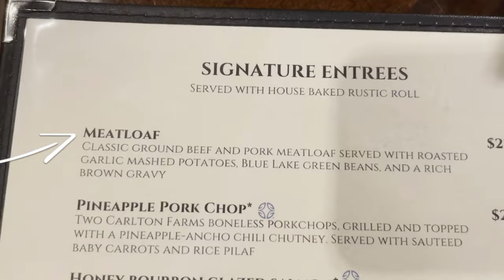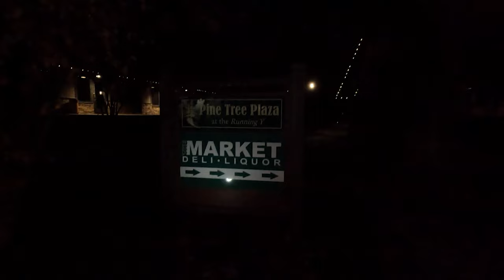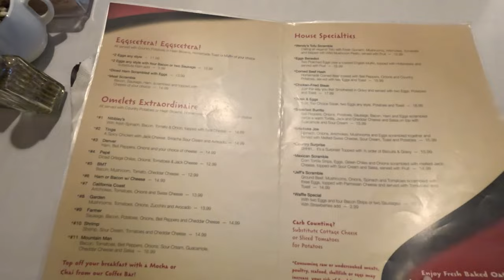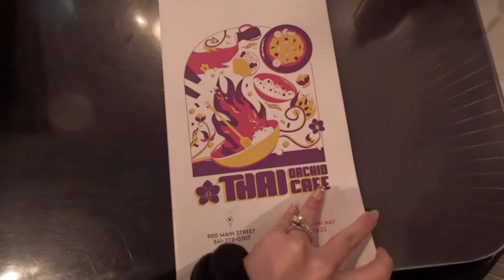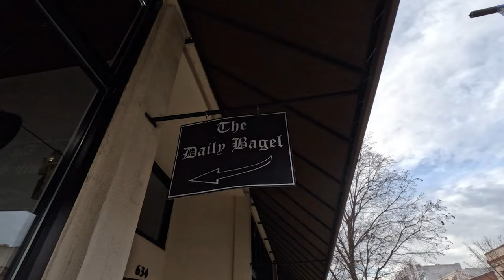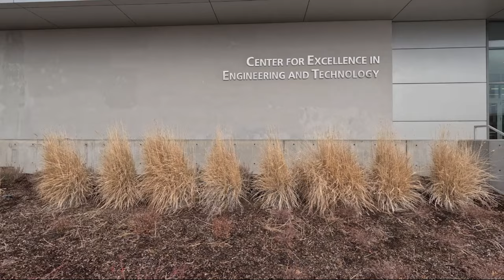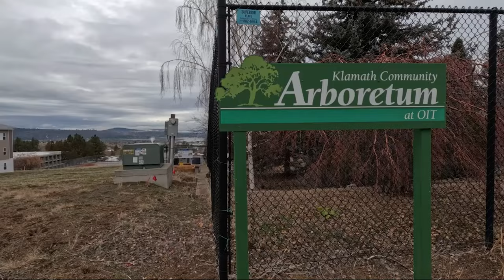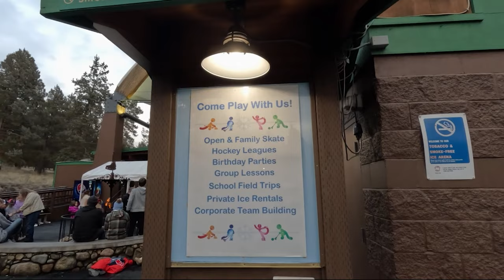What to Do in Klamath Falls, Oregon: A Hidden Town in Southern Oregon | Travel Vlog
In today’s video, we are taking you with us to Klamath Falls, Oregon, a beautiful destination in Southern Oregon. We had an amazing time exploring this hidden town and discovering its history, culture, and nature. We hope you enjoy watching our vlog and seeing what Klamath Falls has to offer. Thank you for your support!
TIMESTAMPS
00:00 Intro
00:25 Running Y Resort
03:01 Ruddy Duck Restaurant
05:36 Nibbley's Cafe
07:01 Downtown Klamath Falls
07:33 Thai Orchid Cafe
09:05 The Daily Bagel
10:32 Oregon Tech Campus
11:18 Klamath Community Arboretum
11:48 Klamath Lake
12:19 Momiji Restaurant
12:55 Ice Arena
✩ s o c i a l s ✩